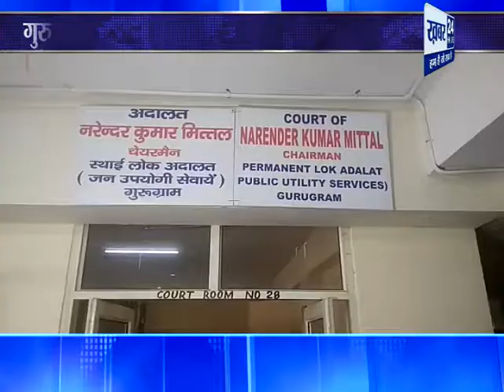गुरुग्राम ║ गुरुग्राम कोर्ट में करीब एक हजार मामले रखे गए